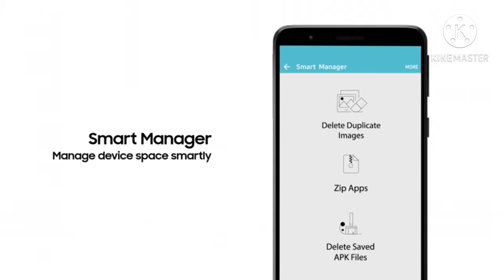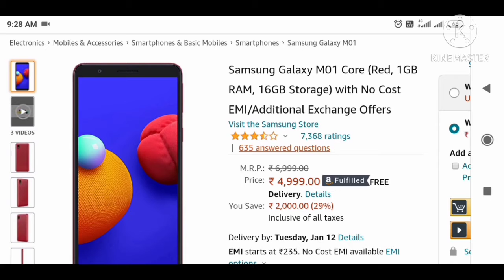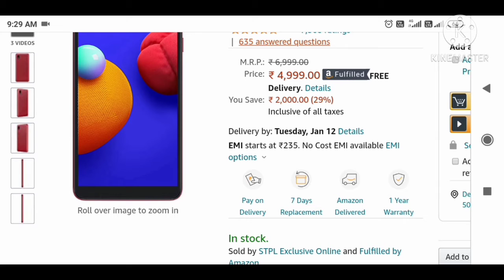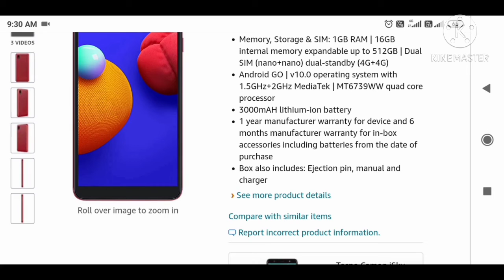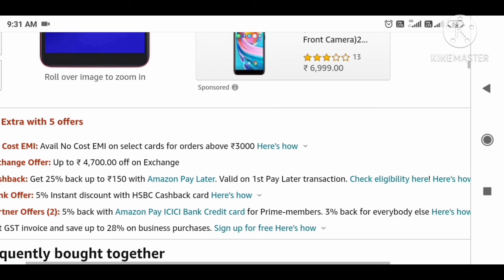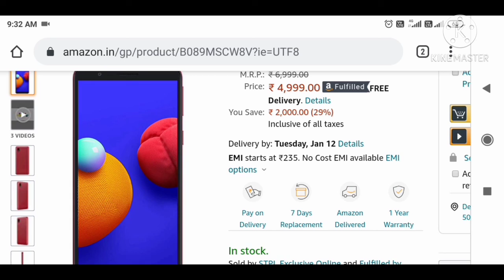smartphones under 5000🌷🦜samsung galaxy M01(block, blue&red)4,999/- only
4,999 రూపాయలకు samsung smartphone,
TOP5MOBILESUNDER5000BUDGET📍📍2021,

price:4,999

Samsung Galaxy M01 core red(1GB+16GB)

Samsung Galaxy M01 core block(1GB+16GB)

Samsung Galaxy M01 core blue(1GB+16GB)

price:7,499

Samsung Galaxy M01 block(3GB+32GB)

Samsung Galaxy M01 blue(3GB+32GB)

Samsung Galaxy M01 red(3GB+32GB)

price:5,999

Samsung GalaxyM01coreblock(2GB+32GB)

Samsung Galaxy M01 core red (2GB+32GB)

Samsung Galaxy M01 coreblue(2GB+32GB)

smartphones under 5000, smartphones under 50000, smartphones under 5000 in 2020, smartphones under 5000 in tamil, smartphones under 5000 in malayalam, smartphones under 5000 rupees, smartphones under 5000 in telugu, smartphones under 5000 in india 2020, smartphones under 50000 in india, smartphones under 50000 in pakistan